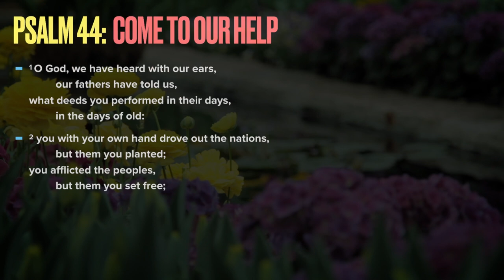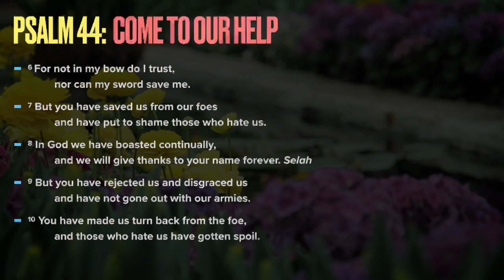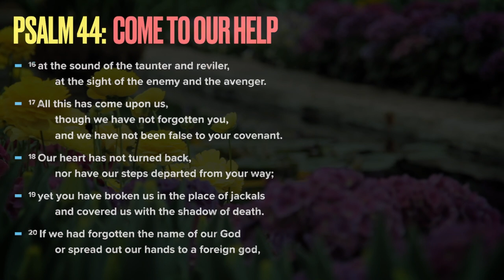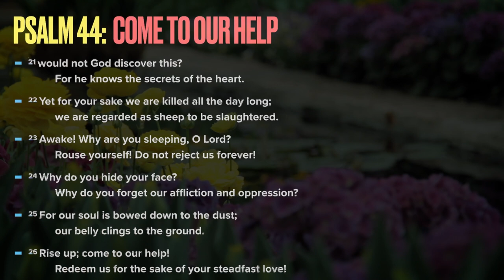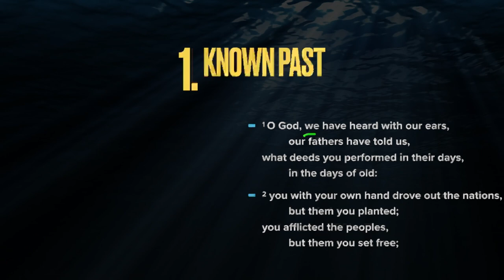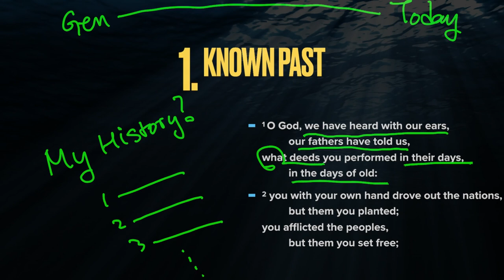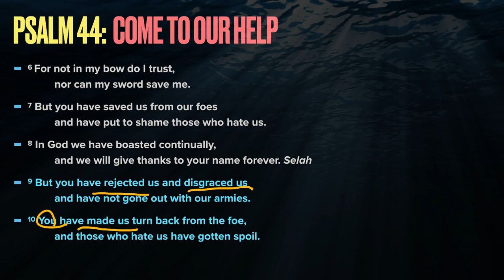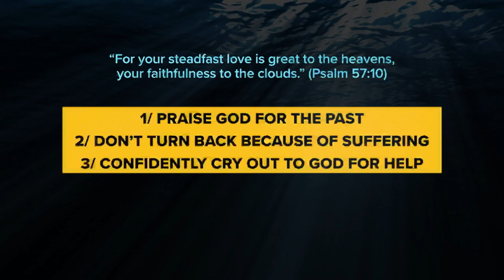Pastoral Sharing | Come To Our Help (Psalm 44)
Date: April 27, 2020
Title: Come To Our Help
Passage: Psalm 44